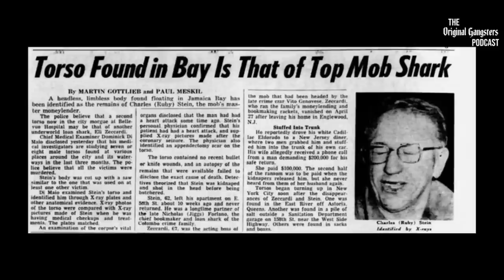The Rise and Fall of The Westies: New York's Irish Mob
We're discussing the Irish Mob in New York, specifically the Westies from Hell's Kitchen. We examine their rise and fall and connections to New York's Italian Mafia families.